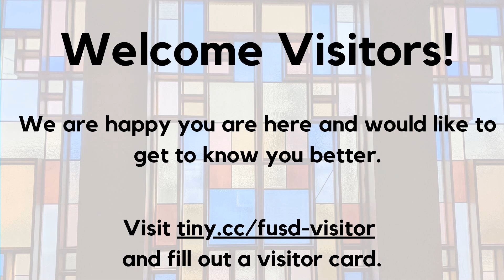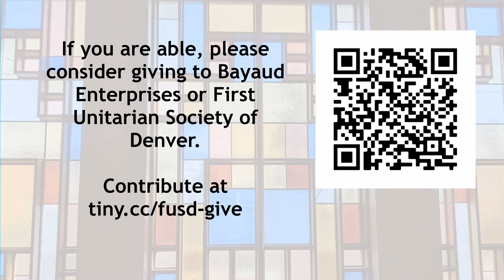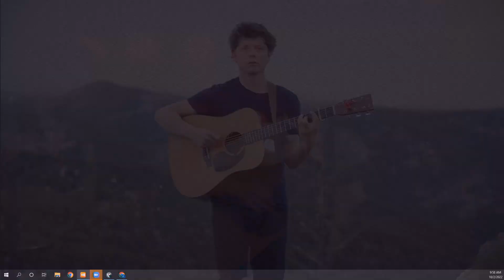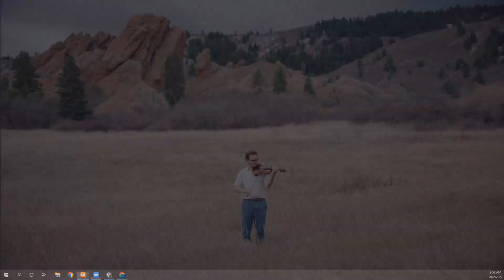Sunday Worship October 2nd, 2022 - Reparations: Exploring the Nature of Repair